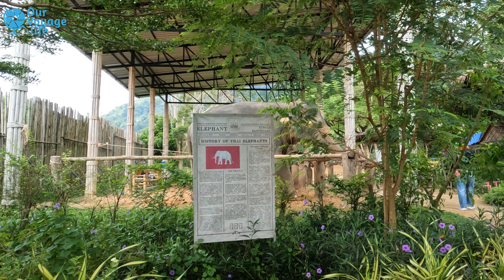Ourvoyage visit to Elephant Jungle Sanctuary Phuket Experience Thailand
This video is ourvoyage visit to Elephant Jungle Sanctuary Phuket Experience, Phuket, in Thailand.

As most of you know that one of the most famous and amazing experience in Phuket, Thailand is the Elephant Mud Bath and Shower Experience in Phuket.

While you can easy find a lot of places to go and do that by many places, such as

We booked Elephant Jungle Sanctuary Phuket Experience Thailand tickets by klook and we had an a amazing experience over as you can see in the video.

Elephant Jungle Sanctuary Phuket Experience Thailand is a wildlife refuge in Kathu District, Phuket, Thailand